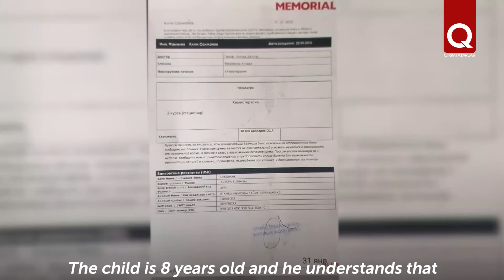8-year-old Alim Salmanov needs urgent help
8-year-old Alim Salmanov needs urgent help. The boy has been diagnosed with a terrible disease - medulloblastoma - a malignant tumor of the brain. Alim undergoes expensive treatment in Turkey. The family has raised just over half of the 7 million required, 4 million. The Salmanovs family is asking for help from anyone who cares, because the money they've raised gives them a chance to save Alim.